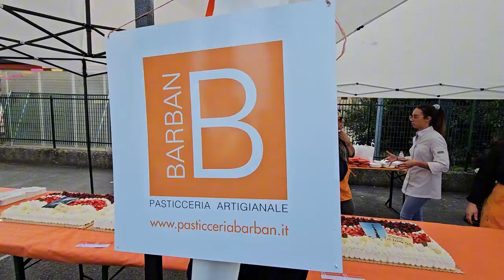2024 10 13 ore 16 02 45 Lonate Ceppino 14 (la torta della Pasticceria Artigianale BARBAN)